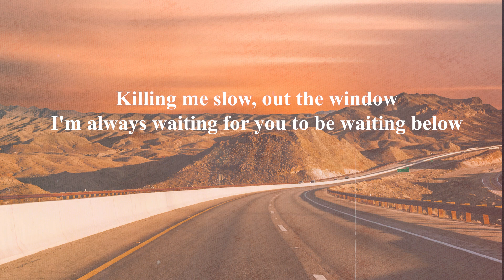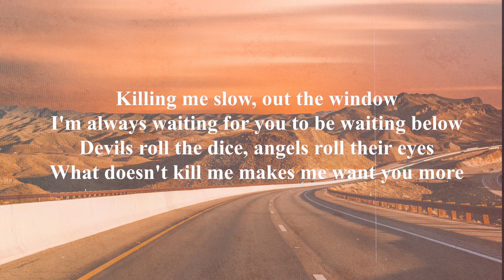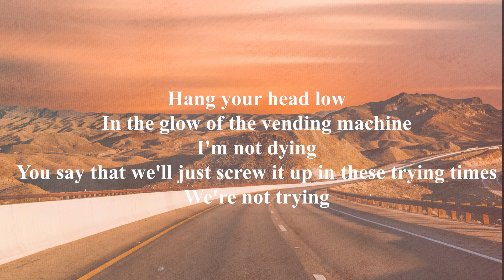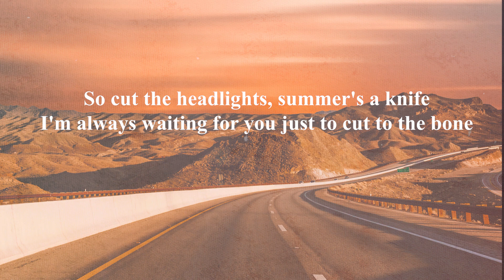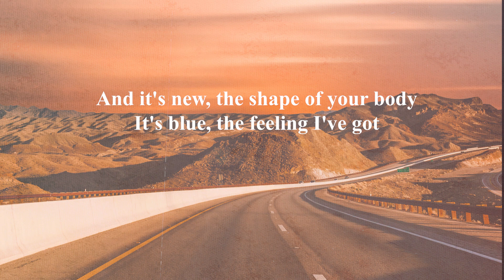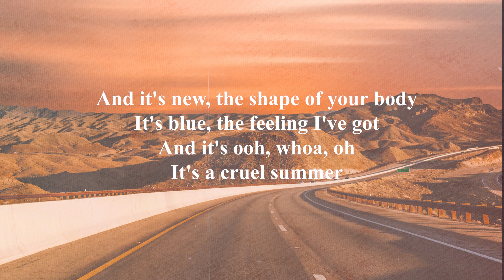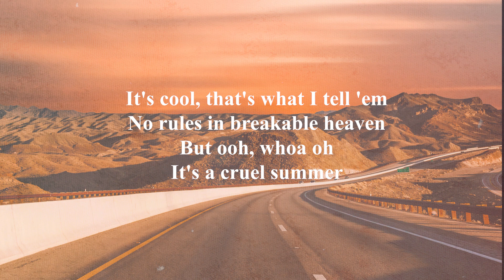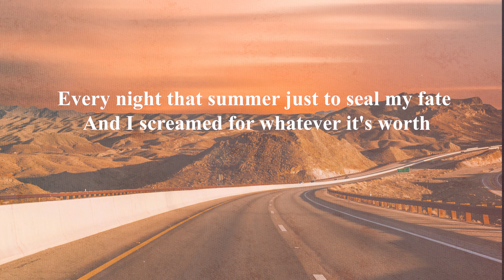Taylor Swift - Cruel summer - Lyrics